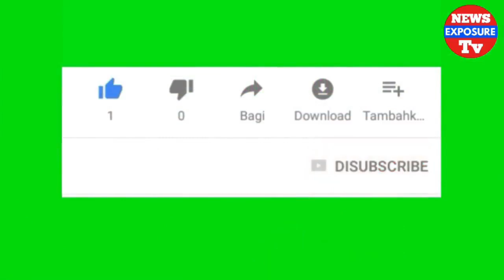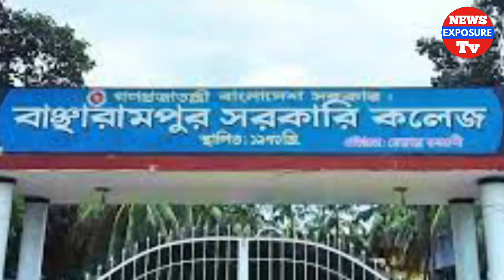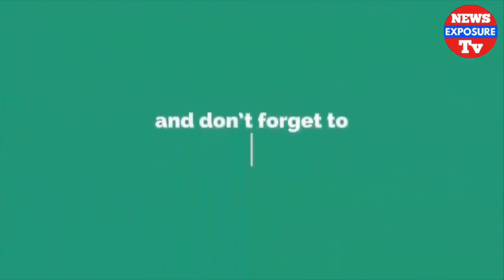নিরুপায় হয়ে গরুকেই বিয়ে করে সংসার পাতলেন নারী